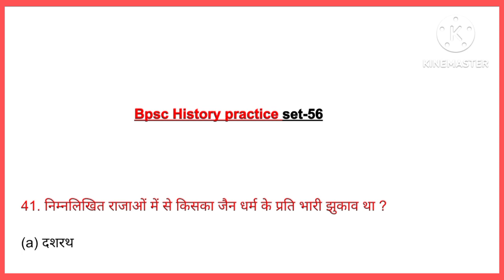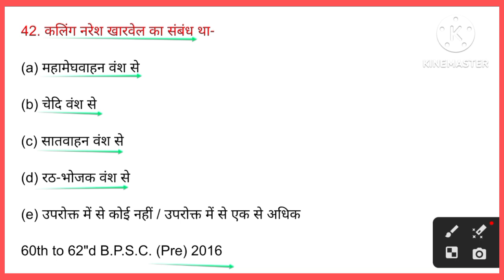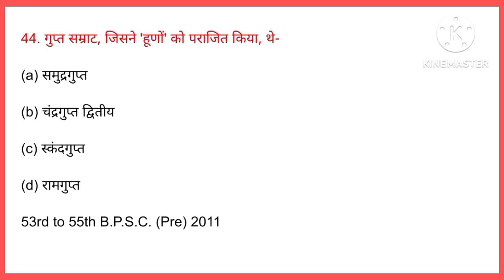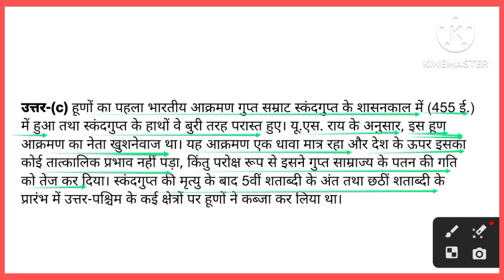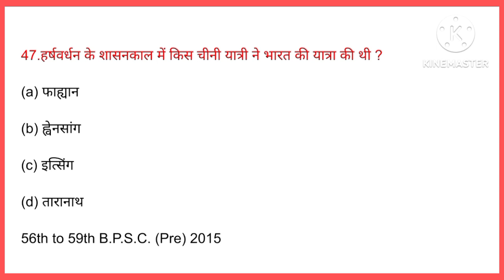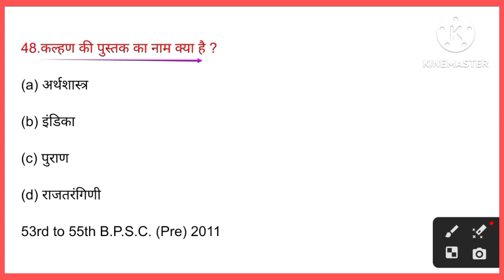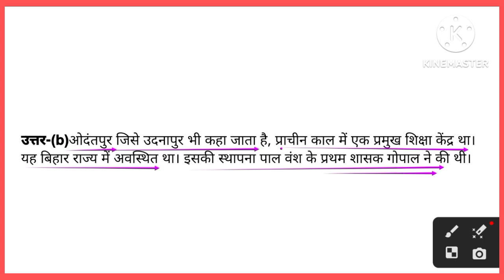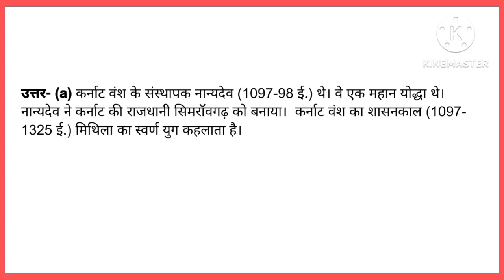TGT-PGT History [हल प्रश्न-पत्र-56] || BPSC PRE HISTORY || History practice set